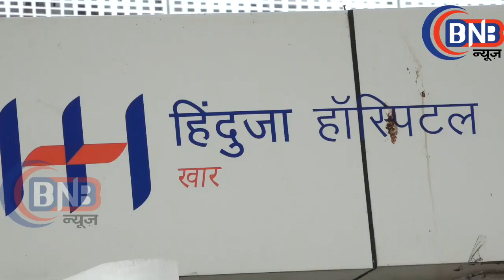Gabriella Demetriades & Her New Born Son Discharged From Hospital With Arjun Rampal